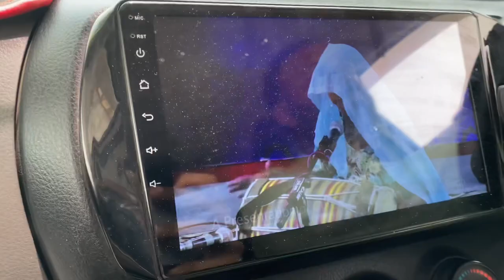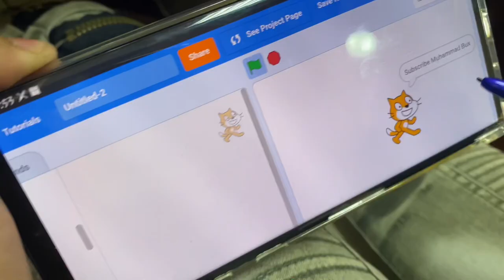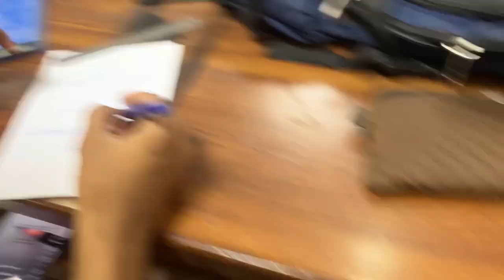A Day In Mehran University As An Outdoor Student